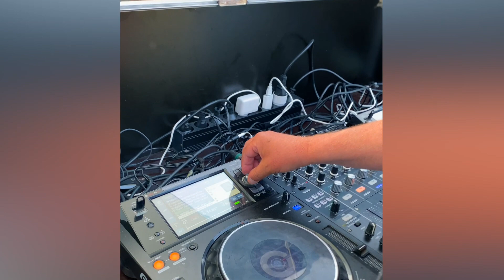FEELING THE VIBE - Bølgen Copenhagen 27 may 2023 / My first day at Copenhagen 🔥🔥🔥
What a incredible afternoon 🌇 in Copenhagen 🇩🇰
SoundTrack: Airs by  Gera Glifik